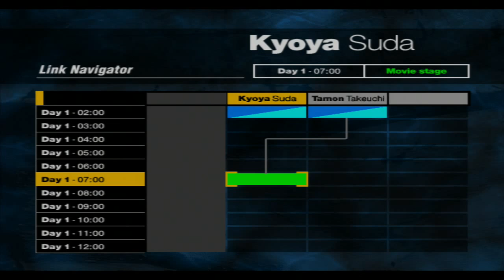Siren (PS3/PS2) [Classsic] Lets Play Part 6 AGAIN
Siren (PS3/PS2) [Classsic] Lets Play Part 6 AGAIN blind walkthrough